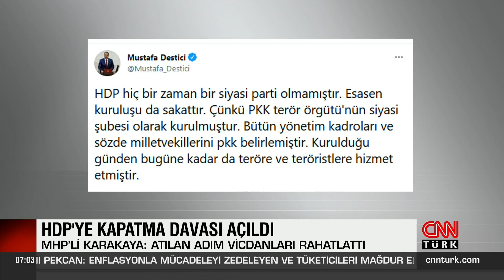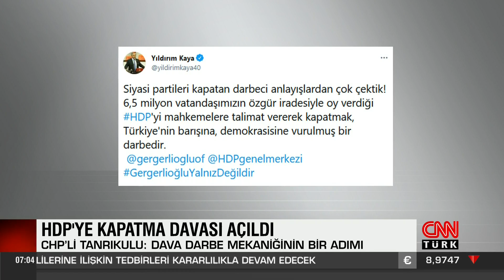HDP'nin kapatılma davasına siyasilerin tepkisi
HDP'nin kapatılması için açılan dava siyasette ve uluslararası kamuoyunda büyük yankı buldu. İletişim Başkanı Fahrettin Altun, HDP'nin kapatılması talebiyle Anayasa Mahkemesi'ne yapılan başvuruyla ilgili "HDP'nin, Türkiye, ABD ve Avrupa Birliği'nin terör örgütü olarak gördüğü PKK ile organik bağlarının olduğu tartışılmaz bir gerçektir" dedi. MHP ve BBP'den "HDP kapatılsın" çağrısı geldi. CHP ise davaya tepki gösterdi.